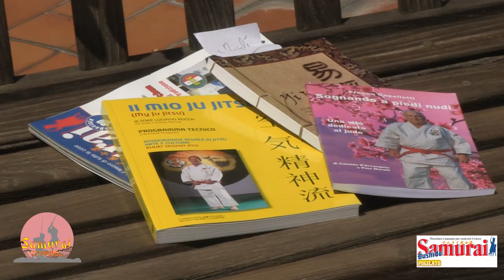BIBLIOTECA SAMURAI PRESENTAZIONE REGOLI